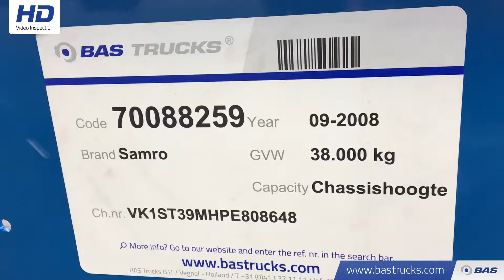70088259 Samro ST39MHPE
Samro ST39MHPE